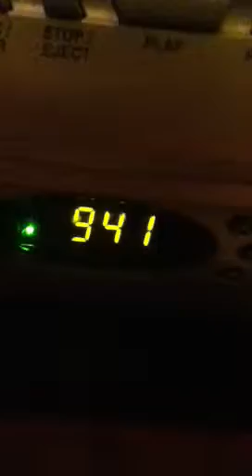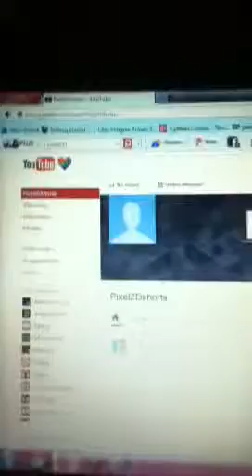New channel Pixel2Dshorts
It's mag short film channel :D